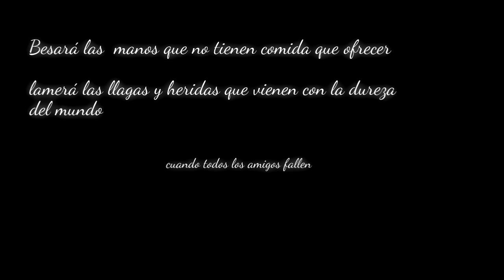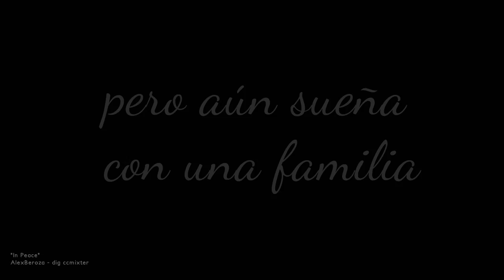***ADOPTADO*** CACHORRO X BORDER COLLIE - YIRO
¡Yiro es un perro 10! Es un cachorro de tan solo 9 meses que fue abandonado en la perrera, todavía nos preguntamos por qué. Es un perro GENIAL se lleva estupendamente con todos, lo puedes soltar y no se separa de ti, se relaciona estupendamente con otros perros machos y hembras, es una dulzura de perro, ideal para una familia que busque un amigo maravilloso y equilibrado.

Gracias a Rocío Santos por hacer el montaje tan precioso de Yiro para que la gente le pueda conocer un poco más. Gracias a todas las personas de Asociación Canina Agility Laredo por socializarlo con todo tipo de perros y personas y sobretodo a Santi que si no fuese por él Yiro seguiría en una perrera.

¡Difundamos este vídeo para que todo el mundo pueda conocerle y entre todos ayudar a que Yiro encuentre un hogar definitivo!

¿Quieres dejarte adoptar por este perro tan espectacular?